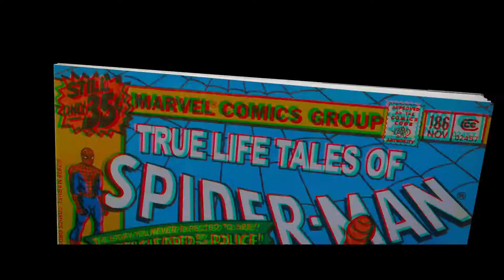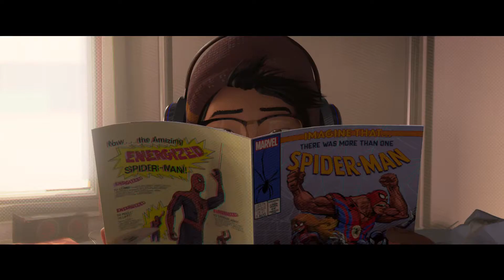SPIDER-MAN: A NEW UNIVERSE Trailer#3 German|Deutsch (2018)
Offizieller SPIDER-MAN: A NEW UNIVERSE Trailer Deutsch | OT: Spider-Man: Into the Spider-Verse Trailer (German)

Weitere Kanäle:
Inhalt:
Mit einem bahnbrechenden visuellen Stil, der seinesgleichen sucht, vereinen Phil Lord und Chris Miller, die kreativen Köpfe hinter „The Lego Movie“ und „21 Jump Street“, ihr außergewöhnliches Talent zu einer innovativen Version eines einzigartigen Spider-Man Universums. SPIDER-MAN: A NEW UNIVERSE präsentiert Teenager Miles Morales aus Brooklyn sowie die grenzenlosen Möglichkeiten des Spider-Verse, wo mehr als nur einer die Maske tragen kann.

Kinostart: 13. Dezember 2018
Genre: Superhelden/Animation
Laufzeit: 117 Minuten
FSK: 6

Im Verleih von Sony Pictures